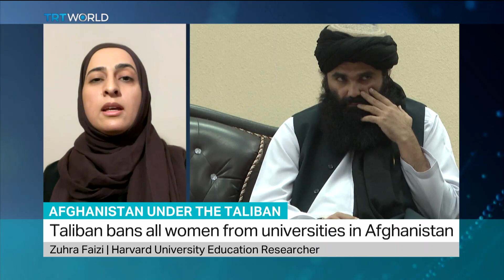Is the Taliban united in its decision to ban girls’ education?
The Taliban government in Afghanistan has issued a statement banning all women from attending university.  Zuhra Faizi from Harvard University says there are dissenting voices within the Taliban on women’s access to education.